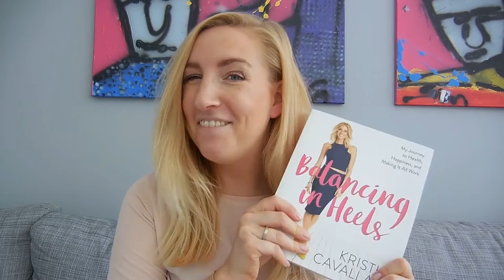5 Random Favorites - Augustus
Het leek me wel eens leuk om niet alleen mijn favorieten beautyproducten te delen maar ook wat random favo's zoals mijn favorieten boek en zonnebril. Vandaag deel ik dan ook 5 random favorites met je.

Wat zijn jouw random faves van augustus?

Liefs,
Carien